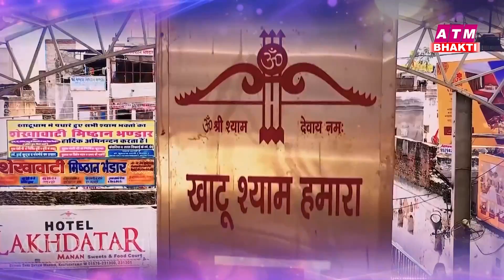जरुर सुनना ये भजन | Ekadashi Superhit Bhajan | Gyaras Bhajan | एकादशी भजन | ग्यारस स्पेशल भजन 2023